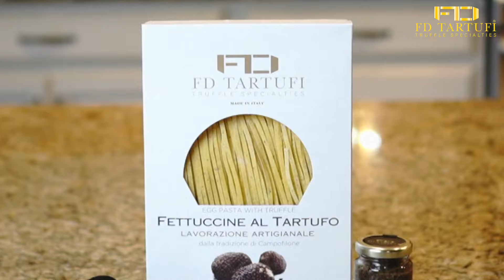Truffle Fettuccine Pasta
Fettuccine al Tartufo FD TARTUFI® Its roots lie in traditional artisan pasta making of Campofilone, a small medieval village in the rolling hills of the Marche region by the Adriatic Sea. Here the preparation of Fettuccine Pasta is a real art that has been handed down since the 14th century, The best ingredients, the use of bronze dye, the prolonged low-temperature drying, the craftsmanship, the tradition, the bond with the land, the passion, and the experience are the secrets that make the Fettuccine al Tartufo "FD TARTUFI"unique in quality and taste. Fettuccine Pasta with Truffle(250g) 8.8oz